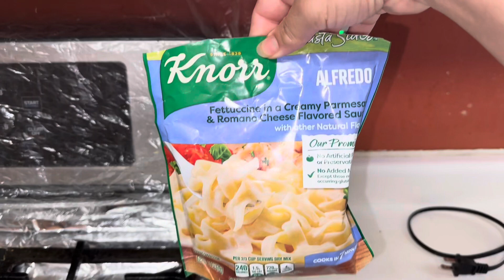Yahan rehna asan nahi| different way to make Chicken| Pakistani style food